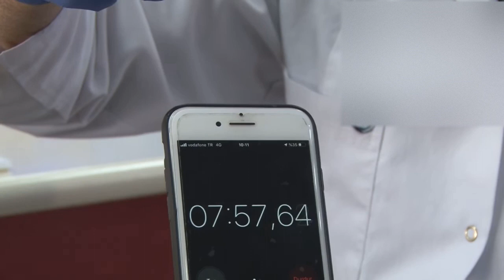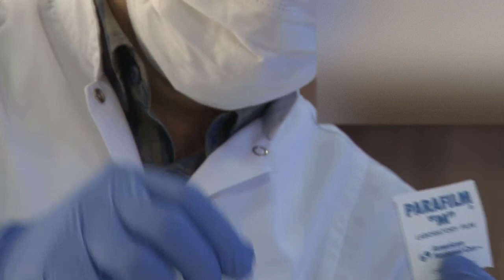Fizyoloji Kan Lab - Kanama Testleri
Tıp Fakültesi Dönem 2 - MED201 - Histoloji, Mikrobiyoloji ve Fizyoloji Pratikleri. İleriye yönelik yeni Dönem 2 olmuş Öğrenci arkadaşlara yardım ve bilgilendirme maksadı taşımaktadır.
Saygılar...

Konu: Kanama Testleri